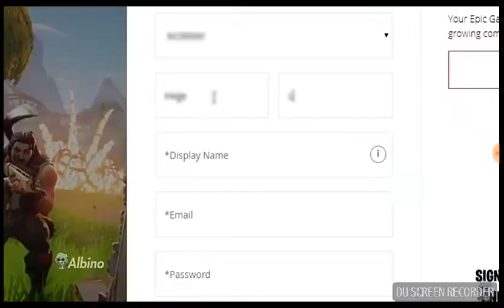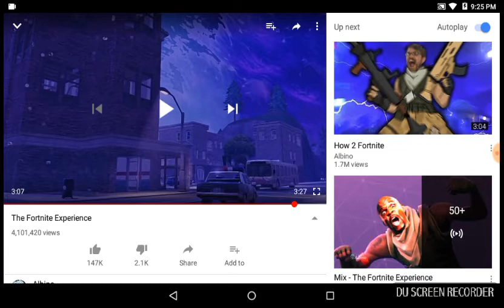The Fortnite Memes reaction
Literally can someone please tell me how
Plzzzzzzzzzzzzzzzzzzz